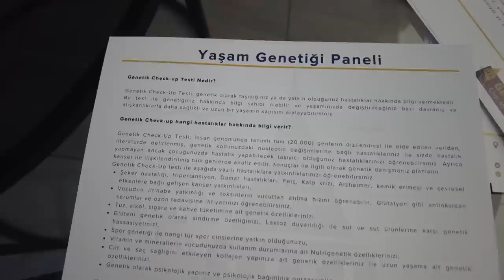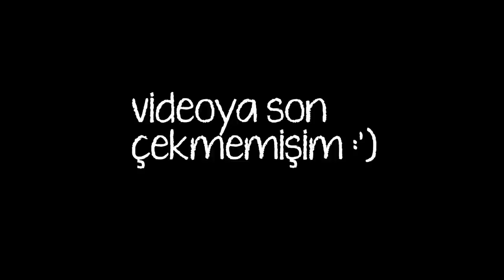Gen Testi Yaptırdım! | Genetiğim Bozukmuş 🥲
Gen testi ile tüm genleriniz taranıyor ve ilerde hangi hastalıklara yatkınlığınız olabilir, ya da çocuğunuza ne gibi bir hastalık geçirebilirsiniz gibi şeyleri görebiliyorsunuz. Biz de bakalım nasıl bir şeymiş diye denemek istedik, kendi sonuçlarıma şok oldum. dfgfh

00:00-02:08 Giriş
02:09-03:34 Genetik Check-Up Testi Nedir
03:35-05:05 Nasıl Yapılır? ve Çeşitleri
05:06-05:51 Gen Testi
05:53-06:38 Part 2
06:39-07:04 Test Detayları
07:05-17:12 Sonuçlar
17:13:17:58 Kapanış